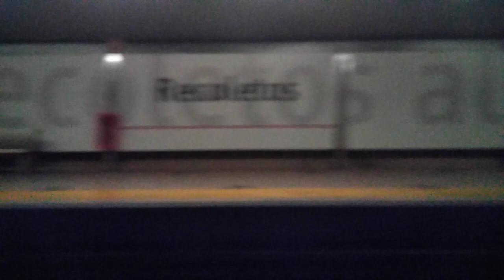Renfe Cercanías Madrid (Línea C2 C7 C8 C8A C10) Recoletos - Nuevos Ministerios